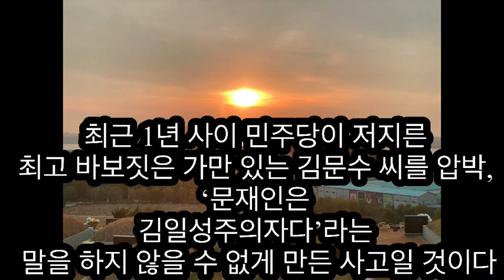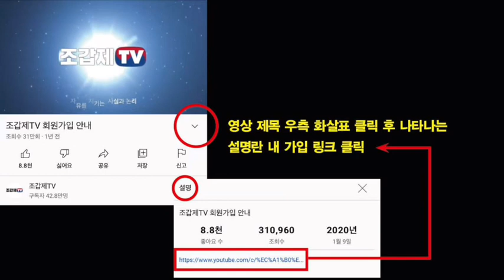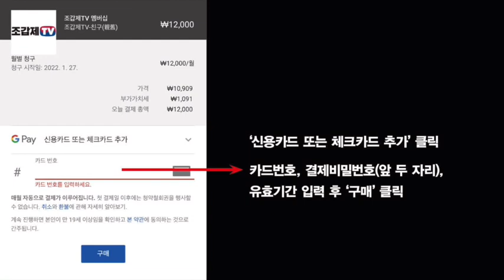최근 1년 민주당의 최고 바보짓은 이것!